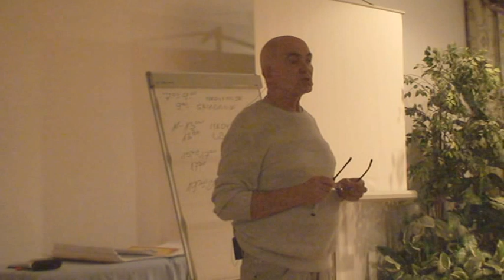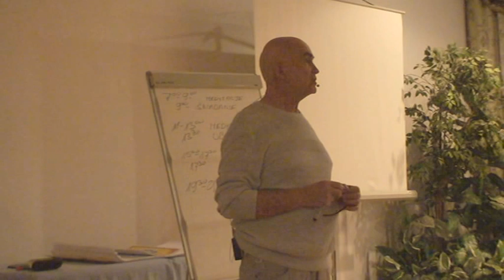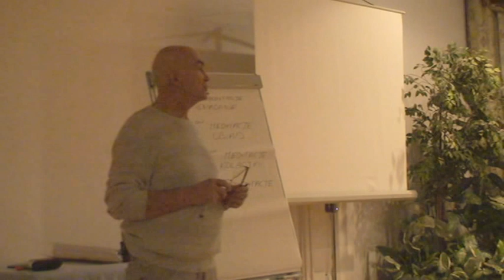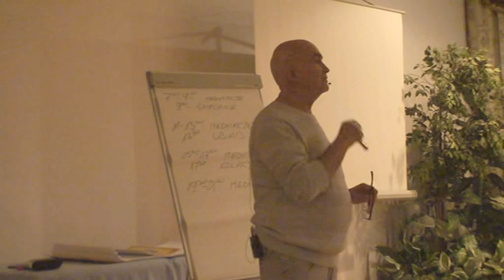Kazimierz Kwitniewski - Spala 02/16 cz.1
Warsztaty w Spale - Kazimierz Kwitniewski luty 2016